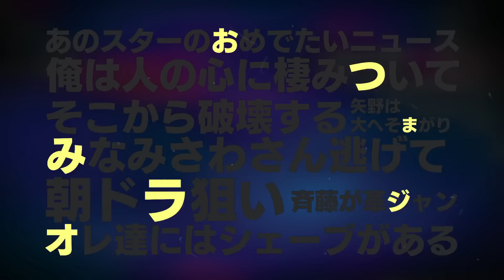【おつまみラジオ84】全員の期待に応えないんだから、お前は人気が無いんだよ／2023年2月25日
門司区です／歴代のマネージャー／矢野くんっていう男性のマネージャー／名前教えて／お金払ったのどっち？／記憶無いの？／行けんじゃねえかのノリ／斉藤は酔っぱらってた／大丈夫やった？／喧嘩しなかった？／矢野を無視して／粒立てみのりん／セクハラおじさん／なんか相談無いの？／斉藤「いいと思うよ！」／記憶とお金が無い／娘が大学合格／安くつくわ／おじさんになるとカルビ1枚／生まれて初めてスーツ勝ったの３０…／あいつスーツ着てるぞ／第二部／商品撮影中／矢野はすごいついてくる／あっ…矢野呼ばれてない／人気無さ過ぎて気を遣う／人気の足並み揃えて欲しい／斉藤と矢野は魂斗羅状態／斉藤さんたちじゃーねー！／日曜日にイベントが終わった／三角定規の時／マノンのミノルの話／ミノル「僕が突破口開きましょうか？」／いやいや…大丈夫／突破口は厳しい／タラさんは全然出ていかない／お店行ってる人います？／ハンガーに靴下干してた／浴槽に手動洗濯機があった／矢野の予想「出ていく気ないんじゃない？」／俺はそうやってパラサイト／ドラえもんがゴルフしてる帽子／ニューヨークメッツの帽子／一旦200万貸してくれ／矢野の娘の参観日／父兄の方、何か感想ありますか？／おまえそこでも出遅れたんか／全員の期待に応えないんだからお前は人気が無いんだよ／今やってみ？／電話に出る／電話出たら録音が止まる／矢野さんのお父さんの感想／挨拶どういうパターンある？／ごめんなさい木下大サーカスでした／みんなの知ってる人をイジる／挨拶どんどん振っていくから／ラジオで挨拶やっていこう／